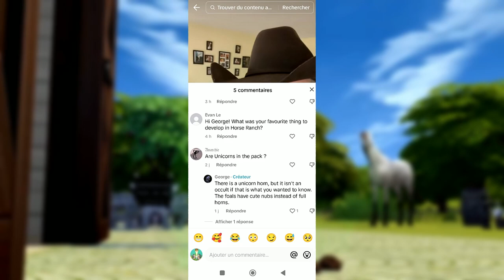MAUVAISE NOUVELLE ! Pas de licorne dans les Sims 4 ? 🦄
Mauvaise nouvelle pour les fans d'occultes dans les Sims 4 ! Il n'y aura pas de licornes dans la prochaine extension Vie au ranch 🦄

On découvre cela en vidéo !

Si vous avez aimé cette vidéo, n'oubliez pas le pouce bleu, à partager votre avis et à vous abonner pour me soutenir et être au courant des prochaines vidéos sur les Sims 4 🥰

- Introduction réalisée par Cyrille Soinel.

🎵 Musiques :
Natural Light - Chris Haugen
POUR ME SUIVRE :
ID Origin : AlixGood (retrouvez mes créations dans la galerie)